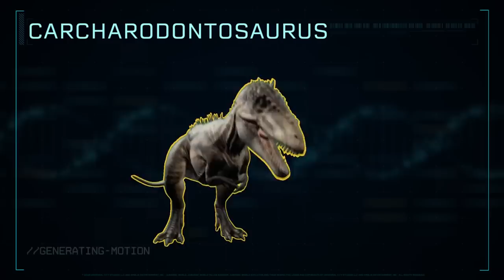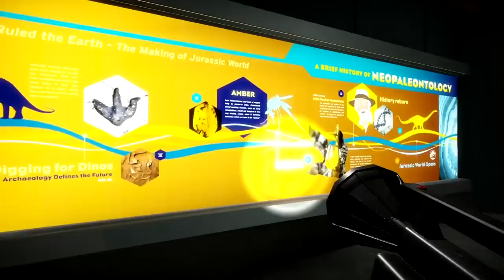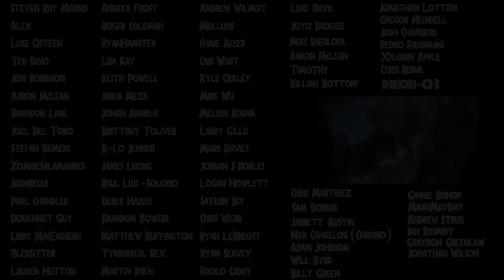Laura Dern's Return In Jurassic World: Dominion - with Tom Fishenden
Here Tom Fishenden and I talk about Laura Dern's return to the Jurassic Park franchise in Jurassic World: Dominion. We also go over how the movie has been affected by the virus and what sort of role she could play with Ian Malcolm and Claire Dearing. Hope you all enjoy! :D